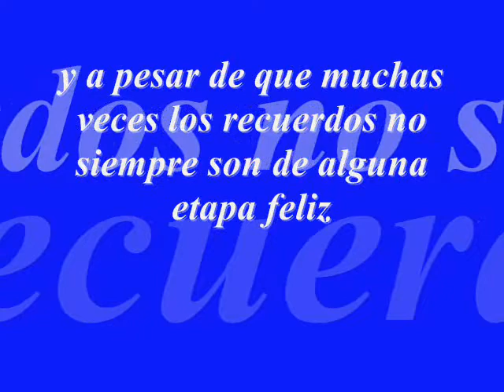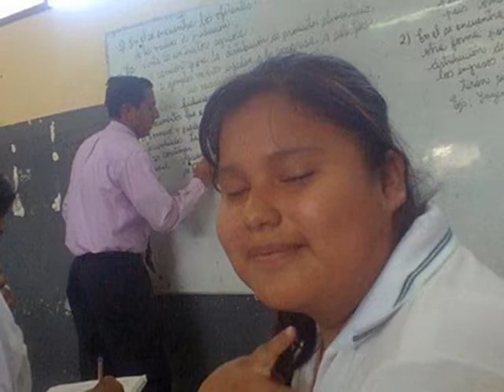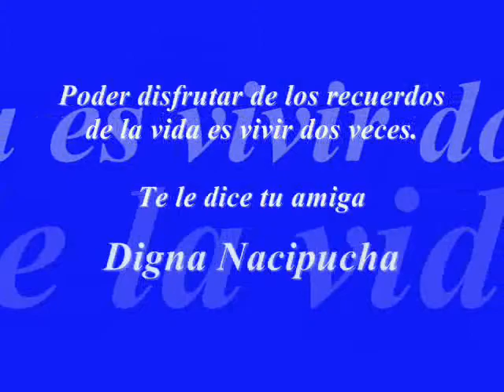Recuerdos del Colegio Francisco Huerta Rendón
Recordar es revivir todos aquellos momentos que causaron un impacto significativo en nuestras vidas, y a pesar de que muchas veces los recuerdos no siempre son de alguna etapa feliz en nuestra vida igual podemos revivir algunos momentos que nos llenaron de felicidad.

Aquí te presentamos un video de los mejores momentos del Colegio Francisco Huerta Rendón que sirven para ayudarnos a recordar.

Hoy, Mañana y Siempre!